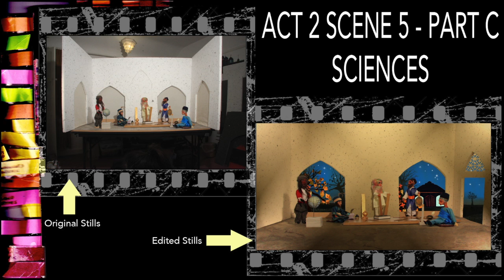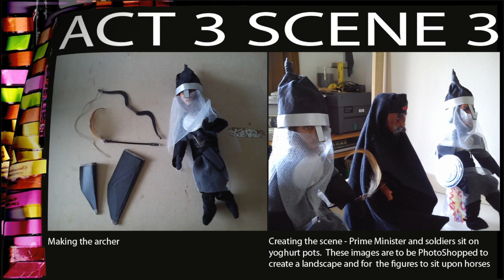'THE MAKING OF SULTAN RAZIA' DIRECTOR'S COMMENTARY - PART 7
SULTAN RAZIA